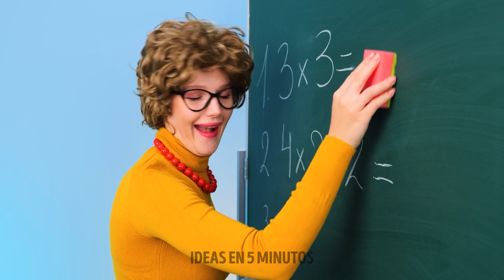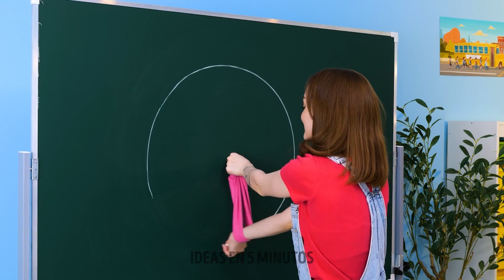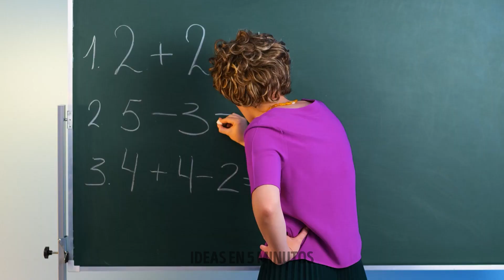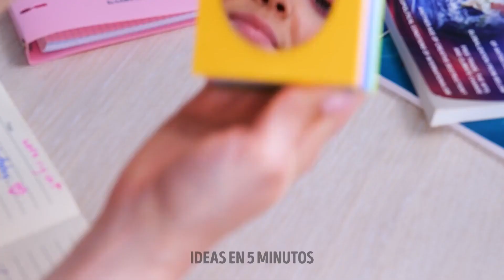LOS 50 MEJORES TRUCOS ESCOLARES || MANUALIDADES DE ARCOÍRIS PARA ESTUDIANTES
¡Hola!
Hoy hemos preparado una nueva colección de trucos y manualidades escolares increíblemente geniales que deberías probar. Por ejemplo, si tu papelería está constantemente esparcida en tu escritorio, entonces puedes usar un cepillo. Inserta lápices, bolígrafos, reglas y otros artículos en el pincel como se muestra en nuestro video, y ahora tu escritorio siempre estará en orden. Sigue viendo nuestro video y aprenderás varios trucos que realmente funcionan. Te mostraremos una manera fácil de cambiar tu calificación en una prueba. Puedes usar un chicle, pero ten mucho cuidado, trata de no rasgar el papel. Además, encuentra formas inteligentes de colar comida en clase. Puedes hacer una goma con una mermelada o una esponja de cartón con galleta y mantequilla de maní.

MARCAS DE TIEMPO:
02:49 Idea genial para el almuerzo.
03:35 Cómo enviar un mensaje secreto
06:40 Cómo colar comida en clase
07:13 Soporte para un libro